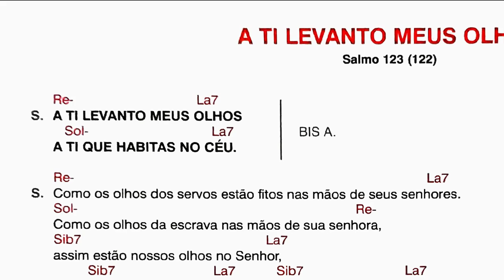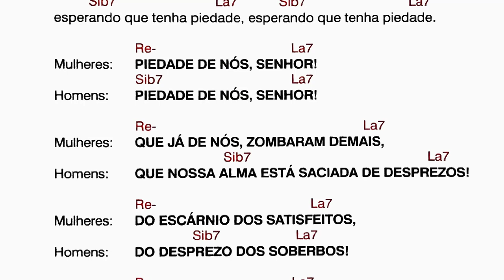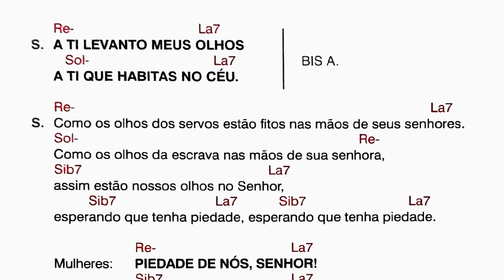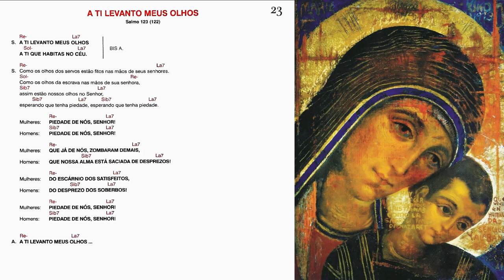A TI LEVANTO MEUS OLHOS - Salmo 123 (122)